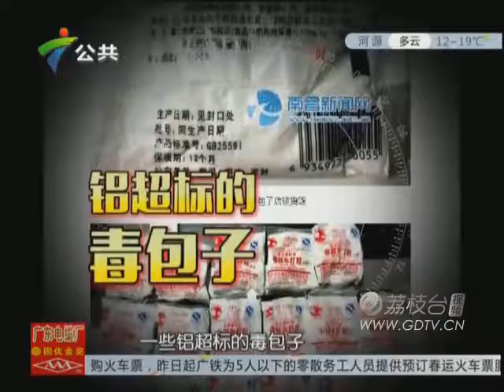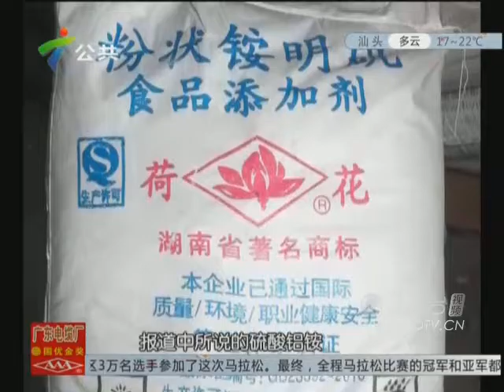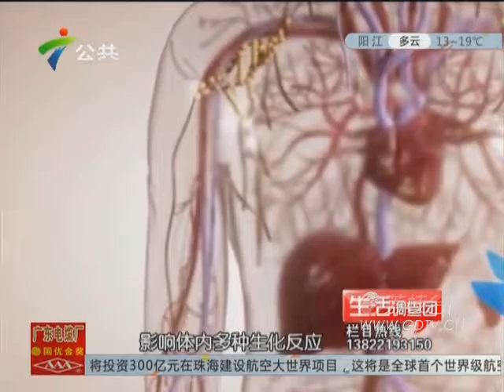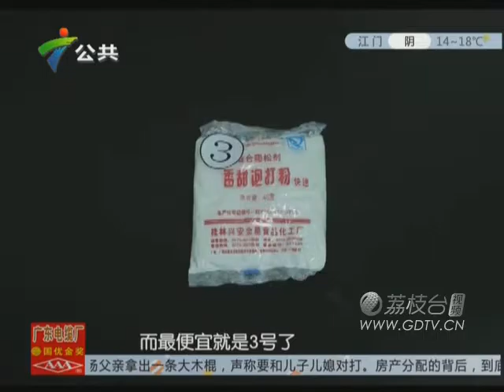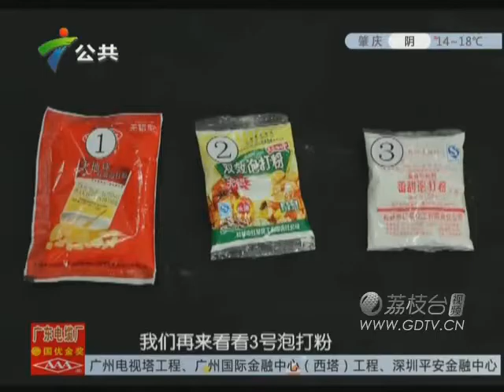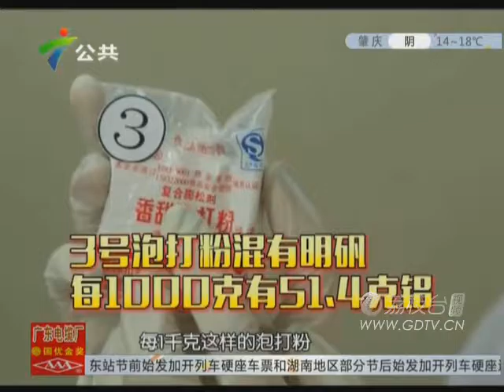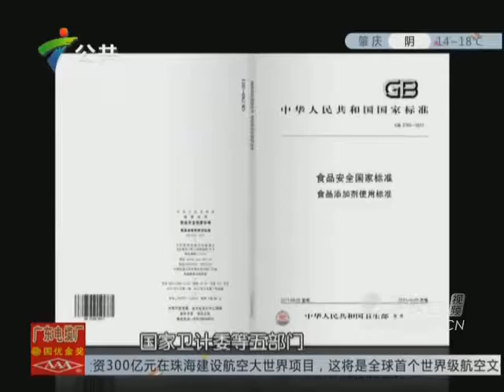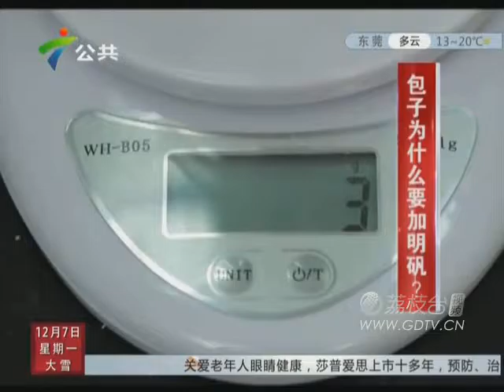20151207含铝包子可致痴呆